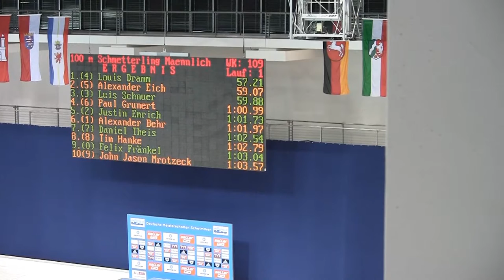DJM Schwimmen 2016 - 100m Schmett. (m) Jahrgangsfinale 2002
Bahn 0: Felix Fränkel
Bahn 1: Alexander Behr
Bahn 2: Justin Emrich
Bahn 3: Luis Schnuer
Bahn 4: Louis Dramm
Bahn 5: Alexander Eich
Bahn 6: Paul Grunert
Bahn 7: Daniel Theis
Bahn 8: Tim Hanke
Bahn 9: John Jason Mrotzeck